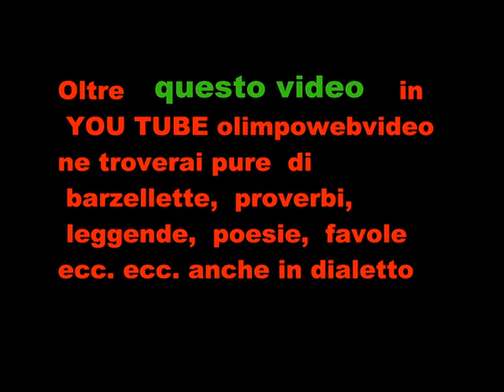DIABULA RASA FOSCH FEST 2011 bill definitivo FILE 932 6° VIDEO.wmv